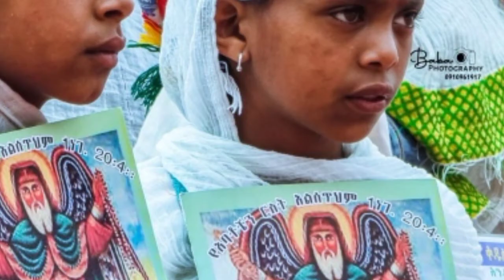Kuusaa faaruu cuuphaa Ortodoksii | የጥምቀት መዝሙር በኦሮምኛ